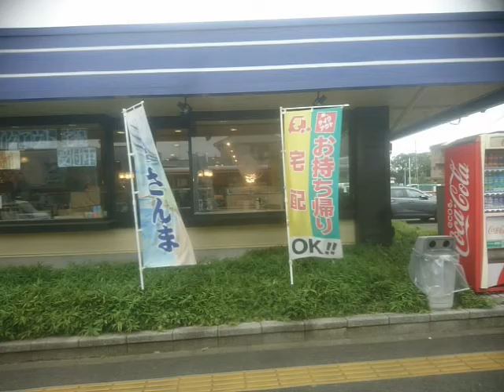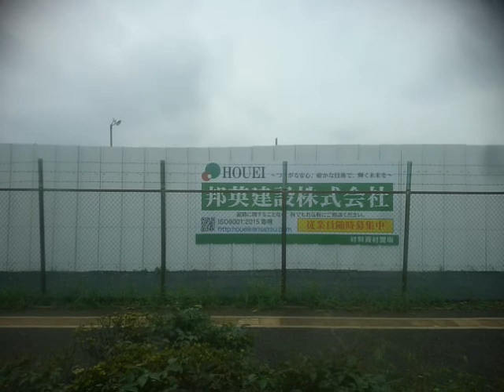立川バス 玉31 上水営業所〜大山団地折返場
9/15廃止